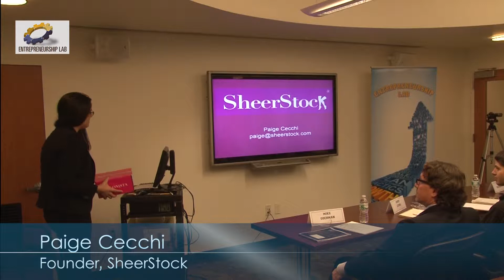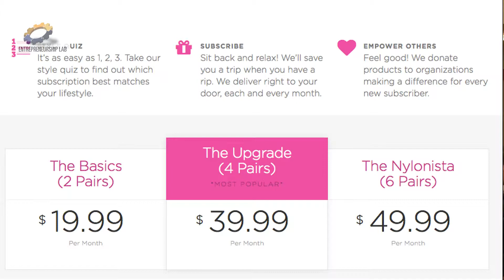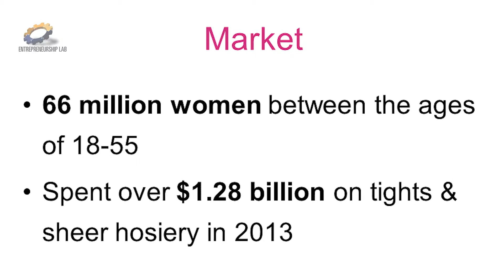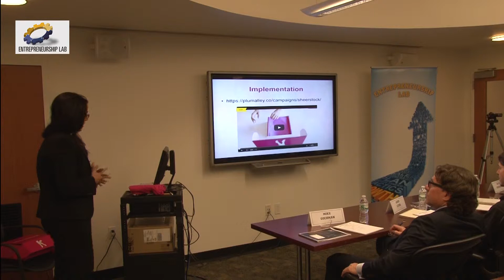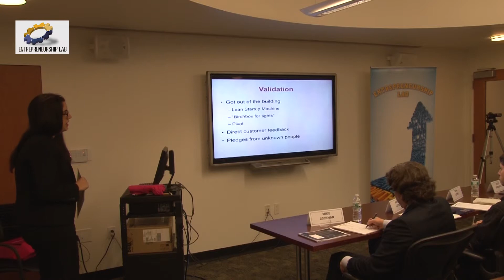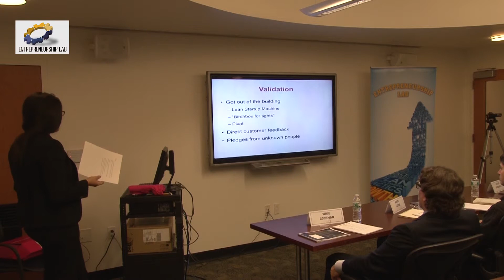Entrepreneurial Implementation Fall 2014: Sheer Stock (Presentation 1 of 9)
Paige Cecchi

Paige Cecchi is currently a junior, B.S. Business Economics student at Pace University. Throughout her college experience, Paige has taken on leadership positions within the Economics Society on campus and expanded her network to include prominent alumni and likeminded motivated students. She has fostered an entrepreneurial spirit from a young age with the goal of starting her own business. Paige is now focused on growing her company, SheerStock, a monthly subscription hosiery service. After many unpleasant experiences shopping for hosiery products in drug stores, Paige thought of a way to make buying hosiery online easy, convenient, and reliable, as these products are regularly disposable. Along the way, Paige realized organizations that provide professional clothing to underprivileged women were lacking new hosiery products to supply to their members.